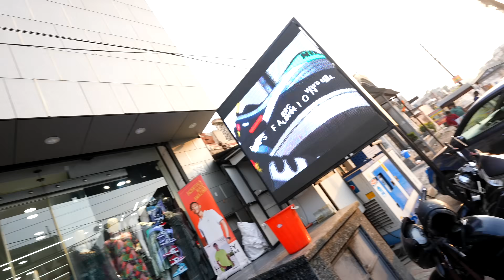ZAID KO KISNE MAARA | FAMILY FITNESS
BMS FASHION'Z
LAMBA PIND ROAD , JALANDHAR CITY
WORLDWIDE SHIPPING AVAILABLE 🌍✈️

Kritika Malik:

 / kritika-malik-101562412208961